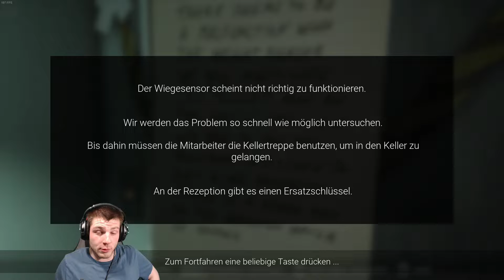Visage #17: Der Krankenhauseingang und Keller!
Let`s Play zu Visage!.